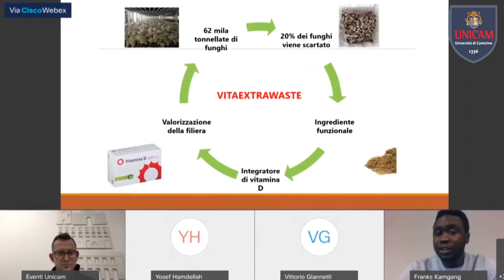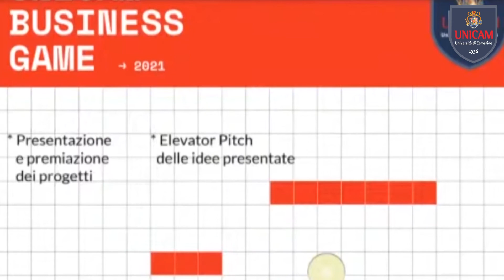UNICAM BUSINESS GAME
Premiati i vincitori dell’edizione 2021 dell’Unicam Business Game
Si è tenuto nei giorni scorsi in modalità telematica l’evento finale di presentazione di tutti i progetti e la premiazione dei vincitori dell’edizione 2021 dell’Unicam Business Game, una iniziativa voluta nell’ambito della delega per Start-up, spin-off e incubatore tecnologico del prof. Daniele Rossi, volta a promuove la diffusione della cultura imprenditoriale nella comunità universitaria, nonché l'integrazione tra competenze per costituire team con know how trasversale finalizzato alla presentazione di idee imprenditoriali con contenuto innovativo. L’evento finale di presentazioni di tutte le proposte e di premiazione dei vincitori si è tenuto nei giorni scorsi ad Ascoli Piceno. 21 i progetti presentati: ad aggiudicarsi il primo posto il progetto "Trasformazione degli scarti dei funghi edibili in ingredienti bioattivi per l'industria farmaceutica”, presentato dal giovane ricercatore Unicam Astride Franks Kamgang Nzekoue, con l’obiettivo di trasformare gli scarti di funghi edibili in ingredienti funzionali arricchiti in composti bioattivi tipo ergosterolo e vitamina D che verranno destinati poi alle aziende produttrici di integratori, alimenti funzionali e nutraceutici. A giudicare le proposte una commissione composta dal Prorettore alla Didattica Luciano Barboni, dalla Prorettrice alle Pari Opportunità, Tutela e garanzia della persona Barbara Re, e da due esperti di innovazione: Athos Capriotti e Gregorio Di Leo.